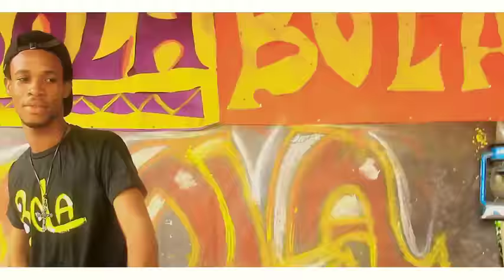!!bola!!!bola!! !!bola one Africa entertainment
Guys dis video x trending everywhere zylophone royal tv and many information centers
Song by Angelo boateng n sky